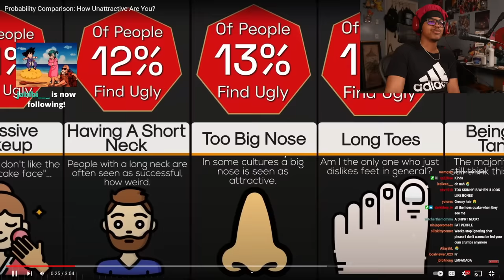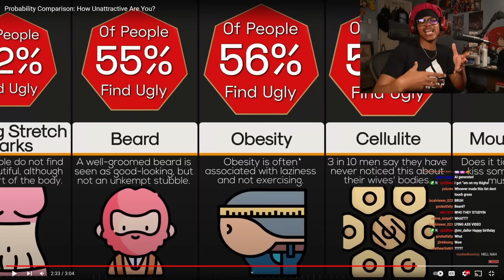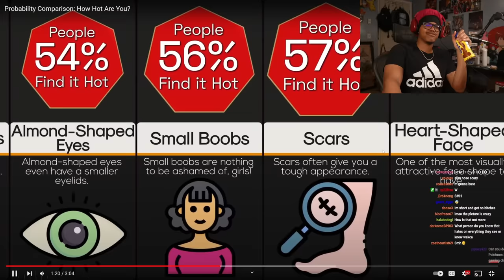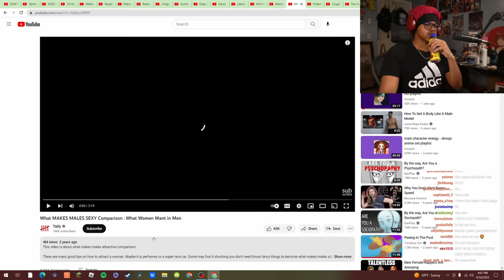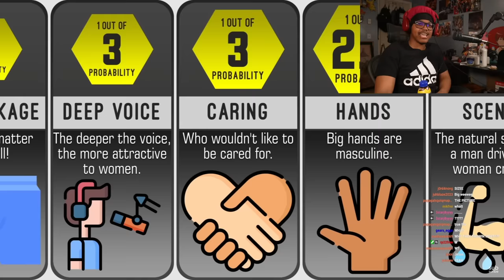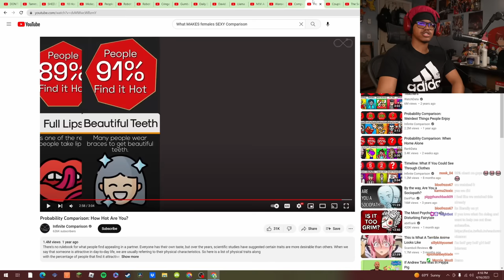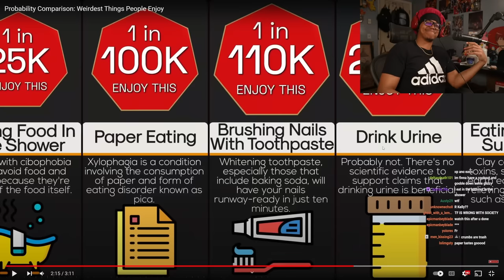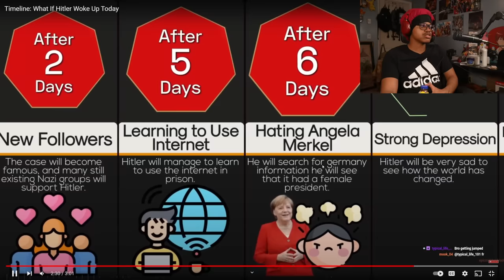How Unattractive Are You?!